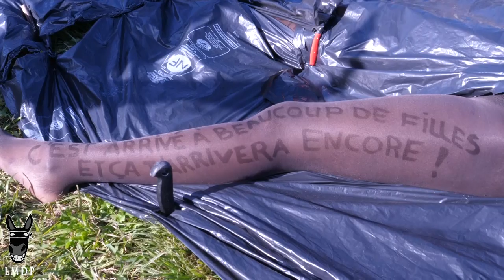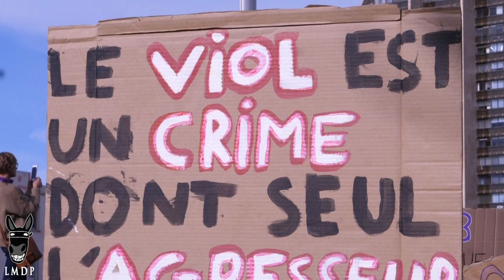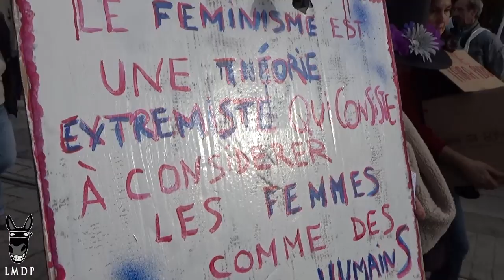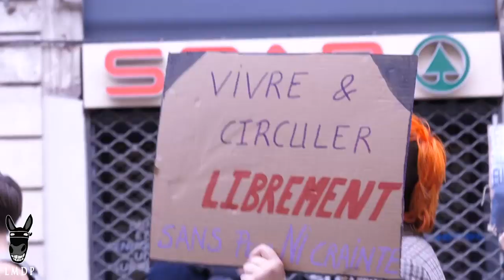Du silence à la parole, succès de la marche NousToutes à Montpellier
Ce samedi 23 novembre 2019, Gilets Jaunes et manifestant.e.s participant à la marche NousToutes se sont réunis dans une ambiance très festive et la bonne humeur pour dénoncer les violences faites aux femmes, des discriminations quotidiennes aux féminicides qui touchent une femme tous les deux jours en France. Plusieurs milliers de personnes ont formé un imposant cortège qui s'est achevé sur la place de la Comédie.